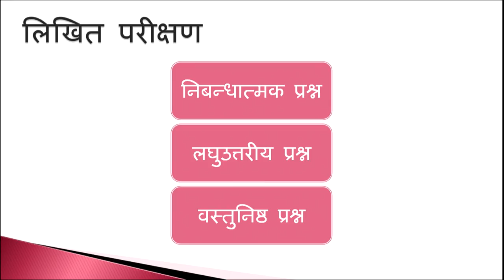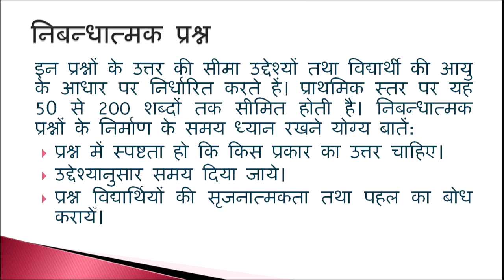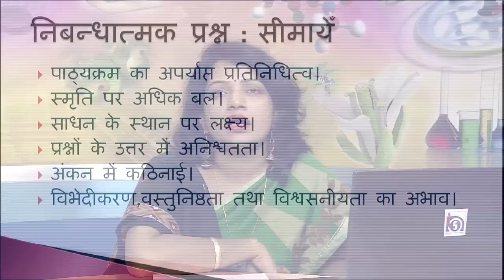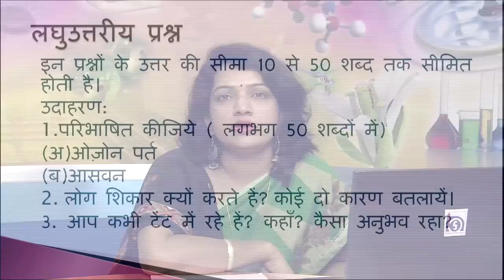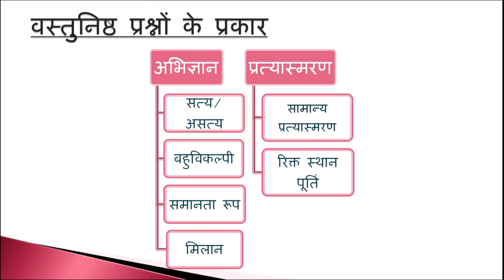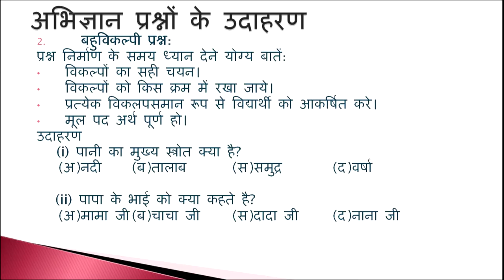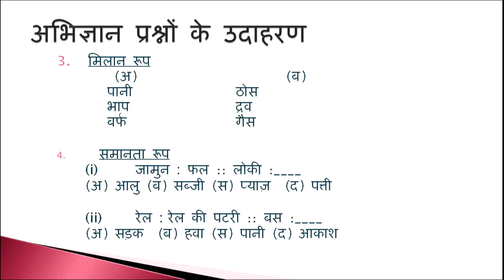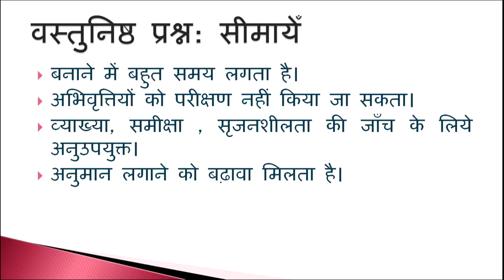Paryavaran Adhyanan ki Aanklan Yuktiya: Likhit Parishan